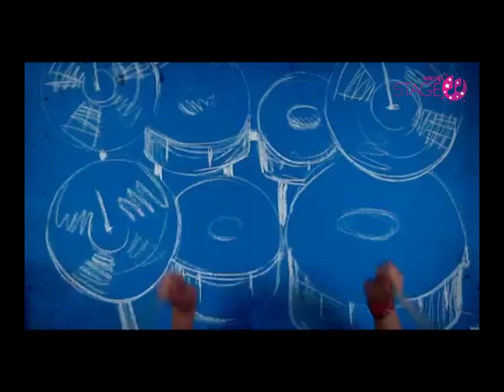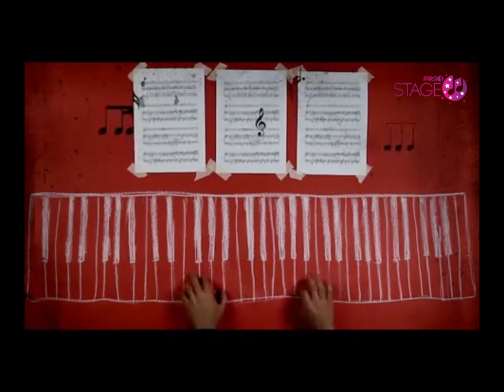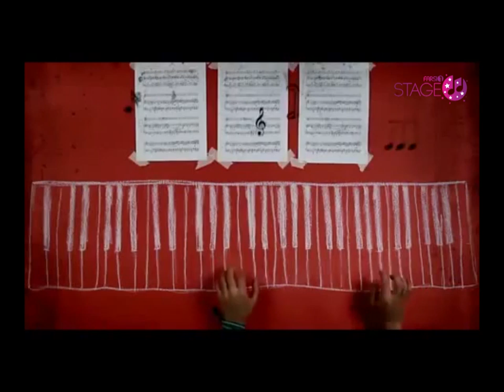Stage 1561 Ali Hyper Nemidoonam Esmesh Chie